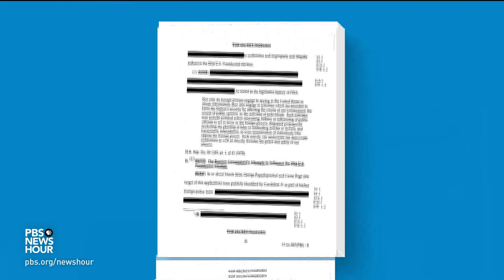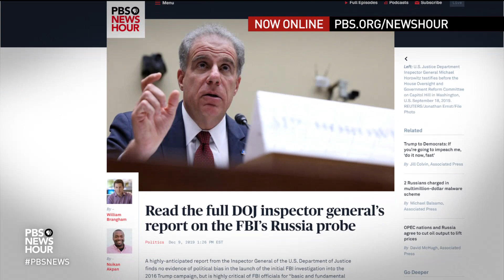DOJ inspector general finds Russia probe was appropriately opened -- but Barr disagrees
A long-awaited report into the origins of the Russia probe found no evidence of a political conspiracy against President Trump. But the Justice Department’s inspector general criticized the FBI’s handling of wiretap applications used in the early stages of the investigation. William Brangham reports and Judy Woodruff talks to John Carlin, former assistant attorney general for national security.